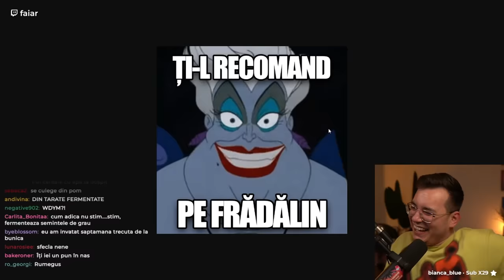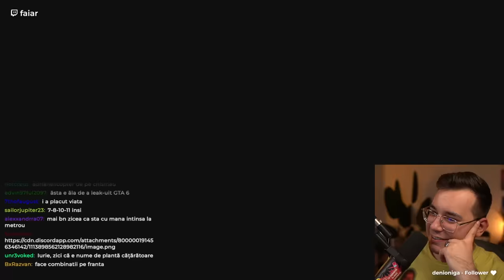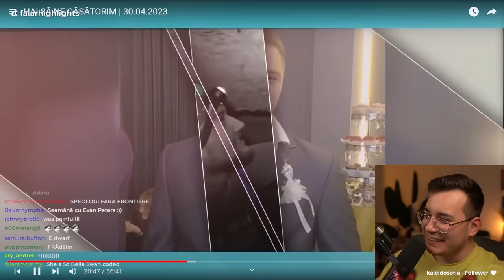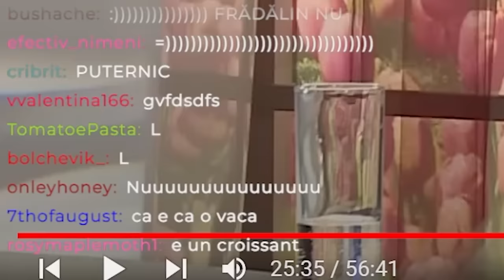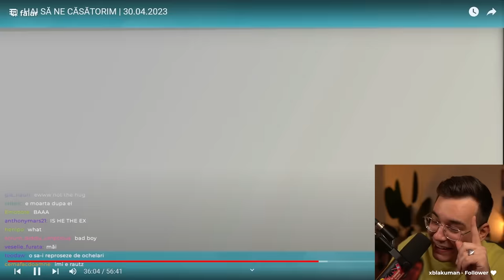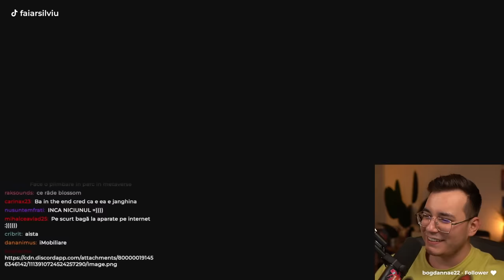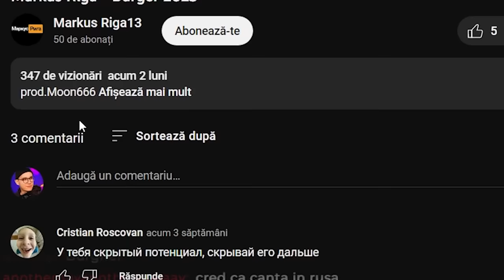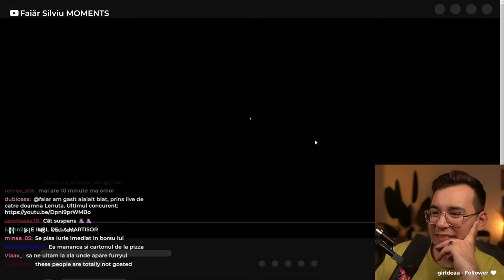AM GĂSIT CEL MAI BUN DATING SHOW DIN MOLDOVA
Faiăr se uită la Hai să ne Căsătorim, cel mai hot show de dating din Republica Moldova. În această ediție, o emoloaică are de ales dintr-un trapper, un hacker și un MASEUR. Oare ce v-a alege?